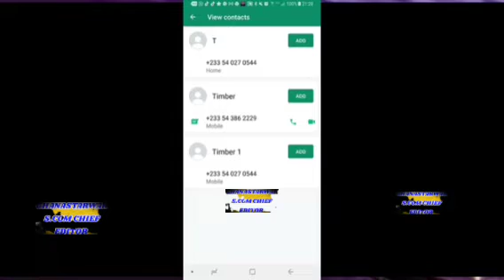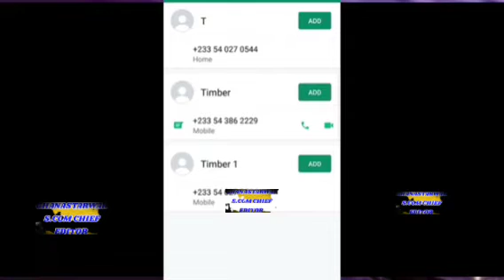THE H0T S£AT, £XP0SƐ WITH £V!D£NC£, KWASIA BAA AGRADAA, KARMAN KWAKU & OSOFO ANTHONY BOAKYE